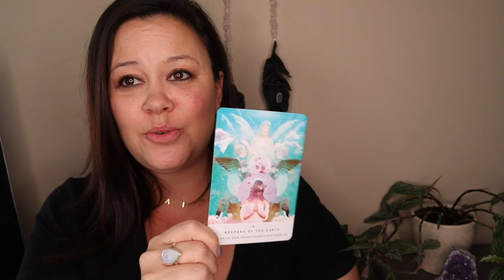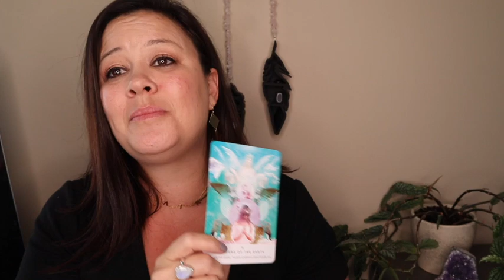Spirit Messages September 12 - 19 2020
Enjoy Spirits Messages for you this week! There were a lot of amazing inspirations around your energy and how that helps you live a massively expansive life!

* Apple Podcasts (iTunes)
* Google Play

The Language of Spirit! Complete this quiz to find out how Spirit speaks to you!